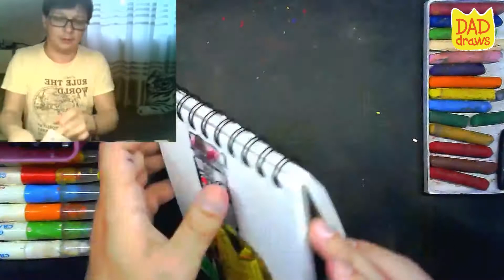How to draw Lego Batman Eraser